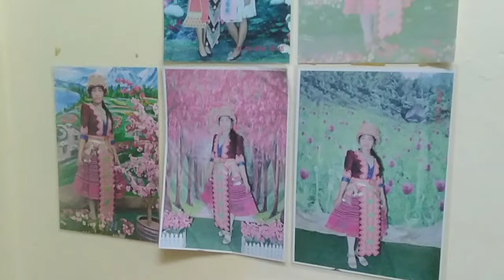23 พฤษภาคม ค.ศ. 2024